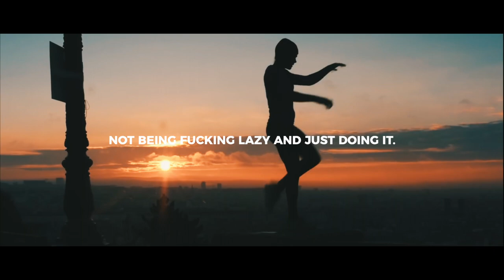START BY SHOWING UP 😏 FITNESS MOTIVATION 2019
MOTIVATHLETE

MOTIVATHLETE

MOTIVATHLETE

THUMBNAIL:
Harrison Twins

MOTIVATHLETE

1)This video has no negative impact on the original works (It would actually be positive for them)
2)This video is also for teaching purposes.
3)It is positively transformative in nature.
4)I only used bits and pieces of videos to get the point across where necessary.